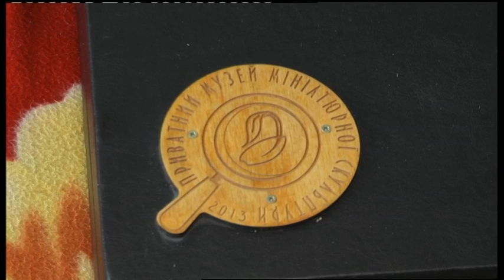31.05.2019. Новини. 17:00